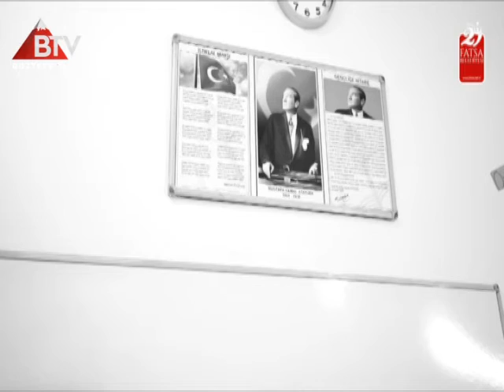FATSA BLD 29 EKİM VİDEOSU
FATSA BELEDİYESİ’NDEN ANLAMLI 29 EKİM VE ATATÜRK VİDEOSU
29 EKİM’E ÖZEL VİDEO ÇALIŞMASINDA ANLAMLI MESAJ
Cumhuriyetin kuruluşunun 98. yıl dönümü etkinlikleri ve kutlamaları kapsamında Fatsa Belediyesi, milli ve manevi duyguları yüceltmek, Türkiye Cumhuriyeti’nin kurucusu Gazi Mustafa Kemal Atatürk’ün emanet ettiği mirasa sahip çıkarak korumak, yeni nesil Türk Gençliği’nin bu emaneti muhafaza ederek bir sonraki kuşağa aktarmasını sağlamak amacıyla “29 Ekim ve Atatürk” temalı anlamlı bir prodüksiyon çalışmasına imza attı.
ATATÜRK’Ü FATSALI SİVAS DEVLET TİYATRO SANATÇISI CANLANDIRDI
Türkiye Cumhuriyeti’nin kuruluşuna giden yolu anlaşılabilir ve yalın bir biçimde ortaya koyan Atatürk’ün kaleme aldığı Nutuk kitabından önemli mesajların yer aldığı filmde, emanet ettiği Cumhuriyete çocuğundan gencine, öğretmeninden gazisine toplumun herkesiminden insan tarafından sahip çıkıldığı anlatılıyor. İzleyenlere duygu yüklü anlar yaşatan filmde Mustafa Kemal Atatürk’ü ise  Fatsalı Sivas Devlet Tiyatro Sanatçısı  Samet Sünbül’ün canlandırdığı sosyal medya filmi Fatsa ve Sivas’ta hummalı bir çalışmanın ürünü olarak yayına hazırlandı.